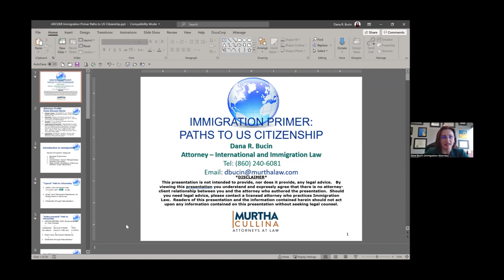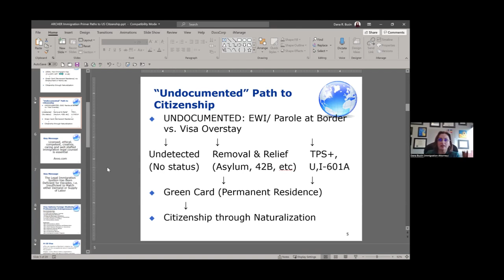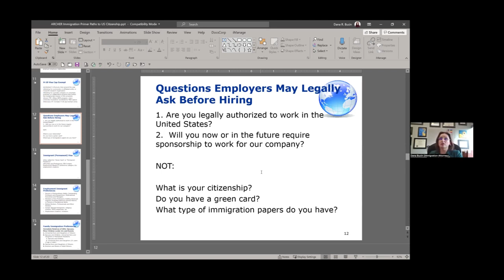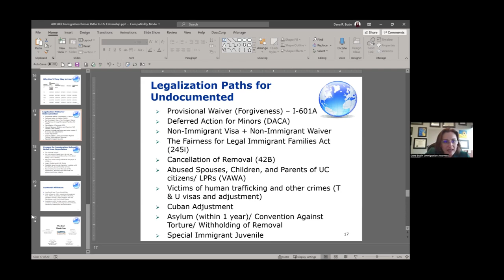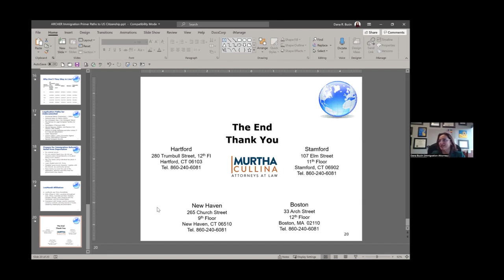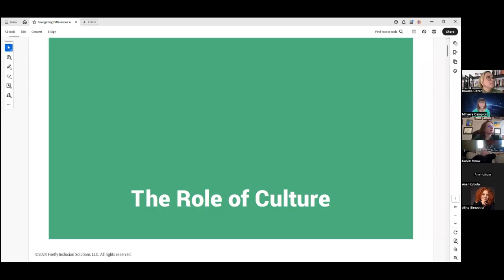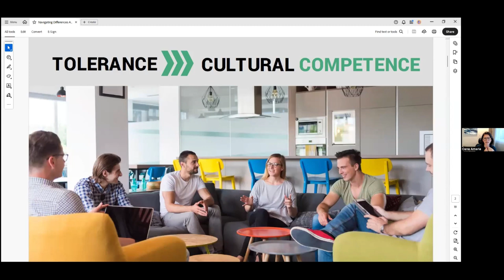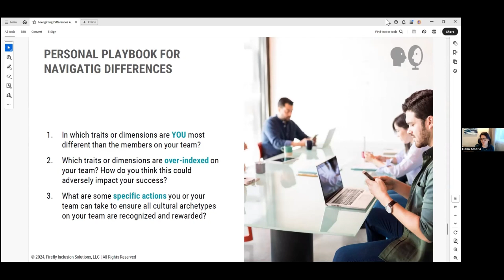Navigating Immigration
Legal, Psychological and Cultural Perspectives on Immigration